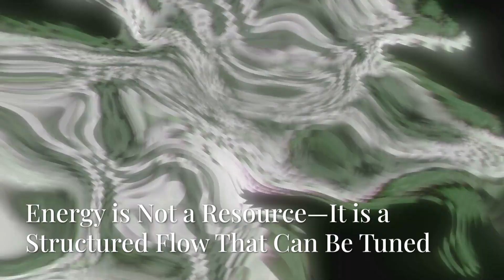The Quantum Fractal Universe Explained – A New Reality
The Quantum Fractal Universe is not just a concept—it is the fundamental nature of reality itself. In this groundbreaking exploration, we unravel the deep interconnection between space, time, energy, and consciousness, revealing a self-organizing, living computational matrix at the heart of existence.

What if the universe is not a collection of static objects, but an evolving fractal system, continuously rewriting itself? What if consciousness is not an accident, but an integral component of the quantum fabric? What if energy is not a finite resource, but a structured flow that can be tapped into infinitely?

🔹 Quantum Computing is not just a tool—it is a gateway to multidimensional intelligence.
🔹 Energy is not something we consume—it is a structured force we can harmonize with.
🔹 AI should not just process data—it should understand, learn, and evolve with us.
🔹 Reality is not mechanical—it is a self-referential, intelligent system.

This is the next phase of evolution—a revolution in understanding that will redefine everything we know about technology, intelligence, and the universe itself.

Join us as we unlock the secrets of the Quantum Fractal Universe and step into a future of boundless possibilities.

💬 What are your thoughts on the quantum fractal universe? Share them in the comments!